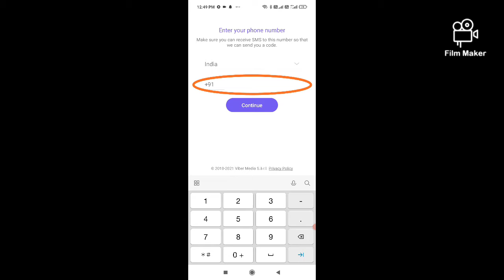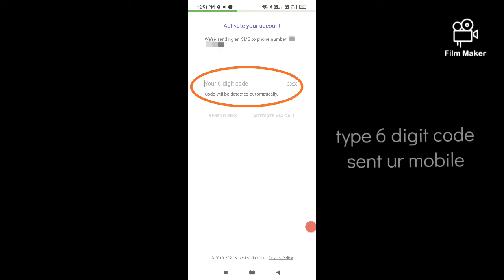How to Create Viber Account | How To Install And Create Account On Viber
How to Create Viber Account
How To Install And Create Account On Viber